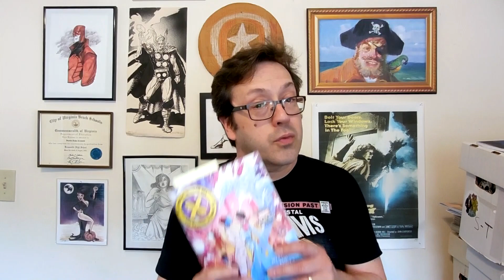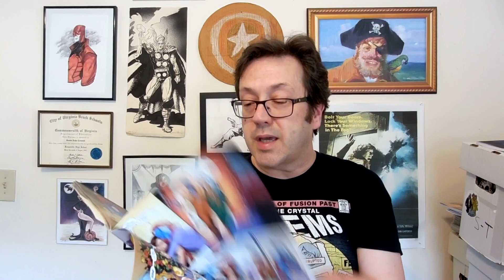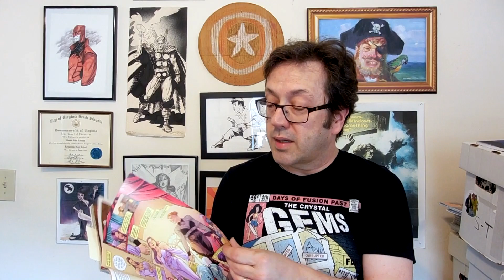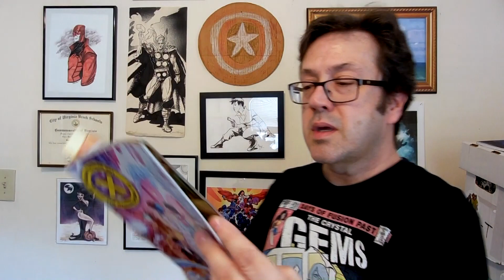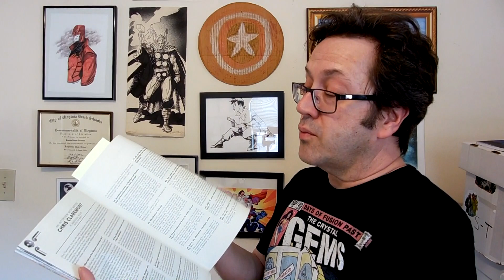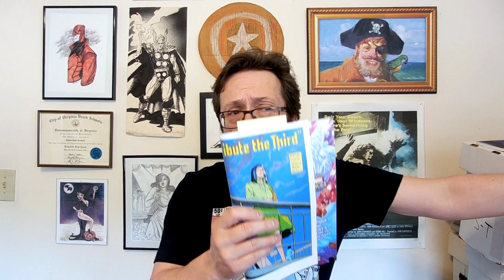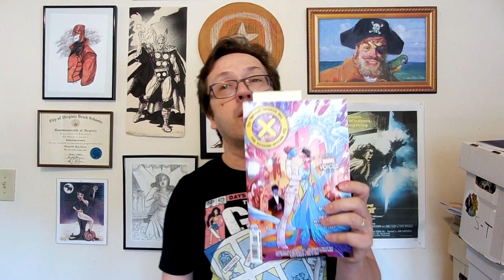X Men | The Wedding Special #1